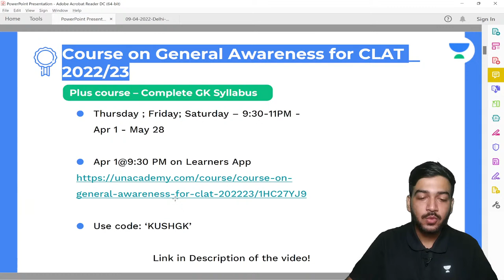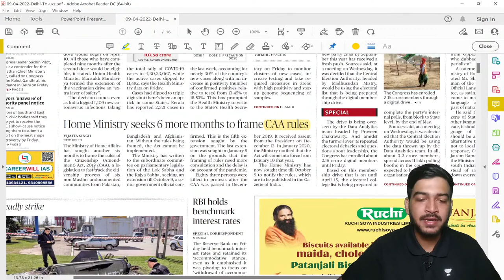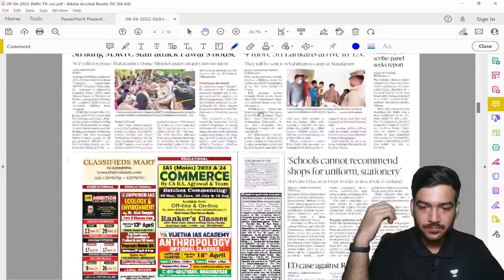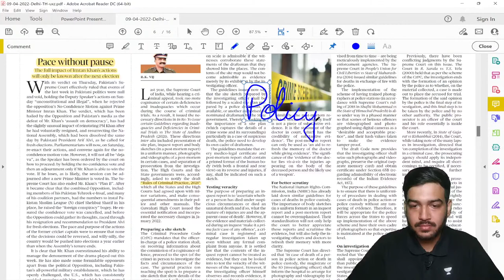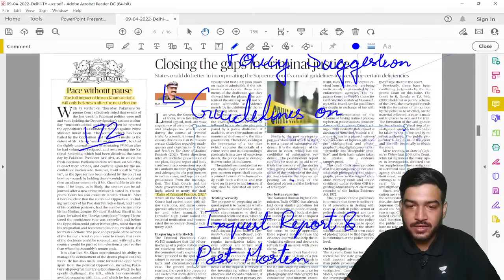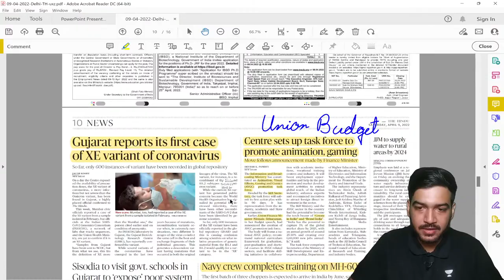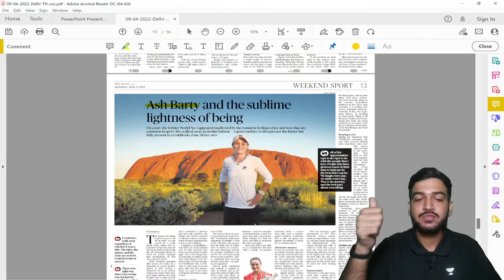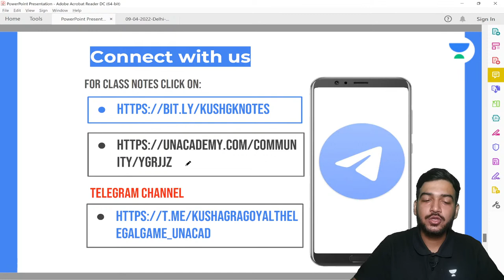April 9th Newspaper Analysis | Current Affairs | Kushagra Goyal | Unacademy Law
In this session, educator Kushagra Goyal will be discussing April 9th News Paper Analysis.

Call Kushagra Goyal's team on  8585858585 and take your CLAT Preparations to the next level.

You can enrol to Unacademy Subscription and get the following benefits:

1. Learn from your favourite teacher
2. Dedicated DOUBT sessions
3. One Subscription, Unlimited Access to Live Online Classes and Videos
4. Real-time interaction with best-in-class teachers
5. You can ask doubts in live online classes
6. Limited students in each Class
7. Download the videos & watch them offline

About the educator:  - Kushagra Goyal is one of Unacademy CLAT Top educator.
- Former LawPrep Faculty| NLUO'19 | YT Series had 90% GK questions in CLAT'21 | Experience in teaching 1200+ for CLAT